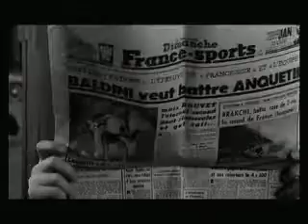Elevator to the Gallows | Trailer